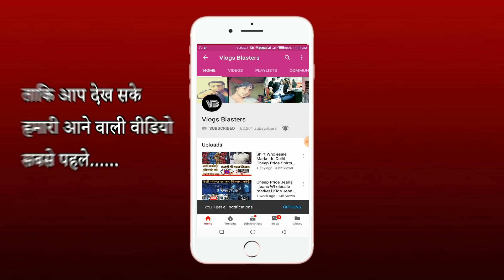Original महंगी जीन्स सस्ते रेट पर ! jeans manufacturer ! cheap jeans ! jeans wholesale market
Shop Name:- C L Hosiery

       Brand Name :-SPARKING JEANS

 Address:-9/7281 mahavir gali , Gandhi nagar , Delhi-110031

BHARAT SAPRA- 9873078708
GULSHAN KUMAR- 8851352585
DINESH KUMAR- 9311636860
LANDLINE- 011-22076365